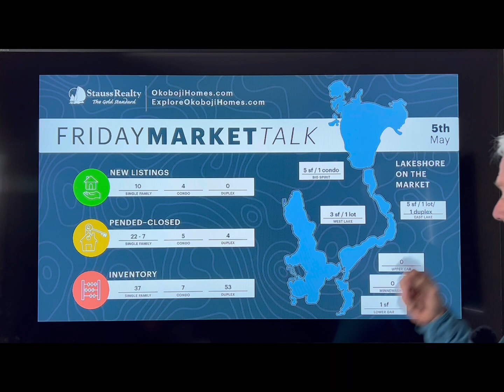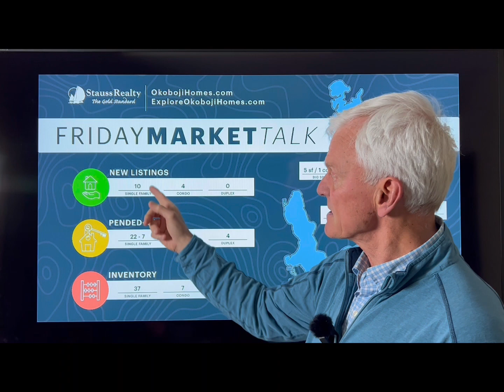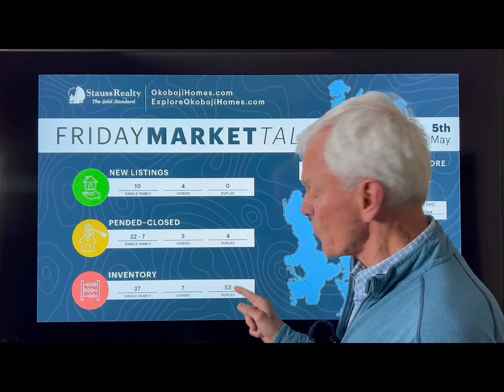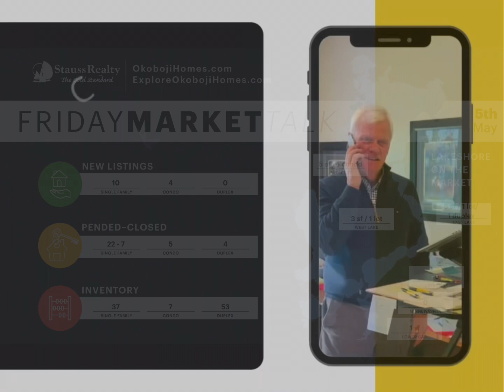Friday Market Talk: Cinco de Mayo Edition!